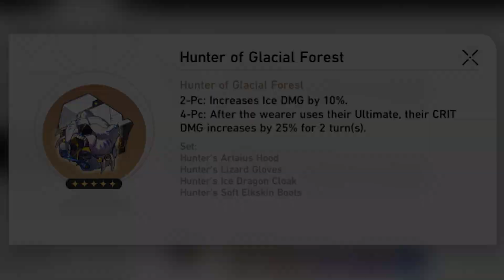Misha is the solution we never knew we needed.. (Honkai: Star Rail)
going off of the context that misha is a four star version of jingliu, i truly do hope that we receive more characters like this.. with the release of xueyi i am hopeful

...surely